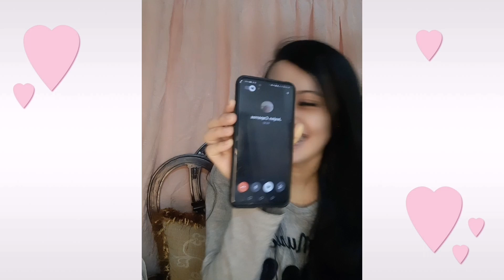Prankcallsuccess(1500)utang,,with my Classmate, ❤️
Ambait. Niya,, Sana All,